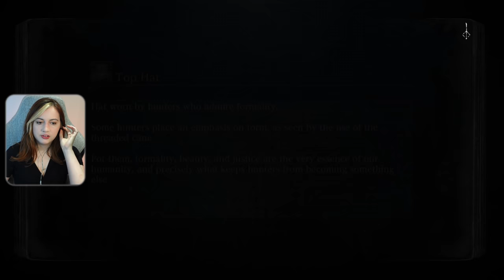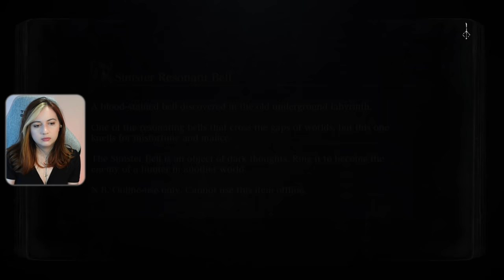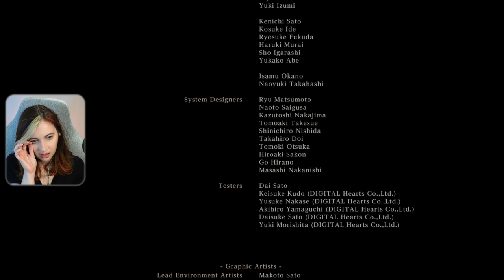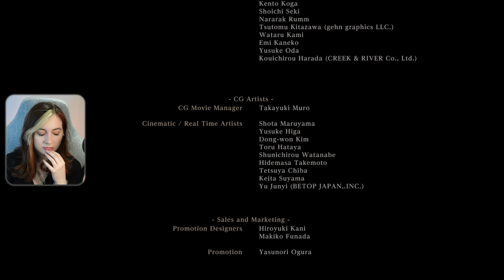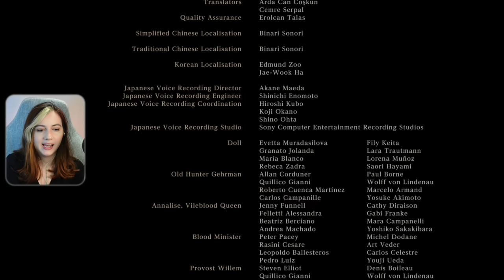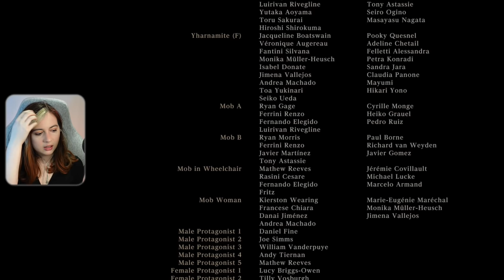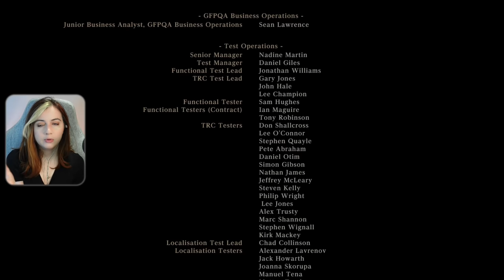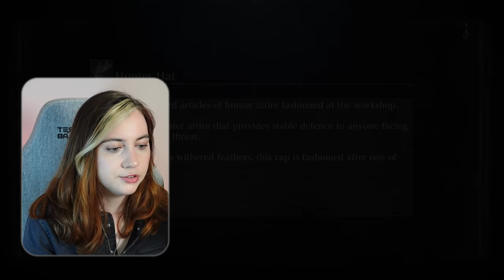The End of my First FromSoftware game and Bloodborne experience!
Today we reached the end of my first FromSoftware game and Bloodborne experience.

I thought it would be fun to start up a Game Dev plays series: